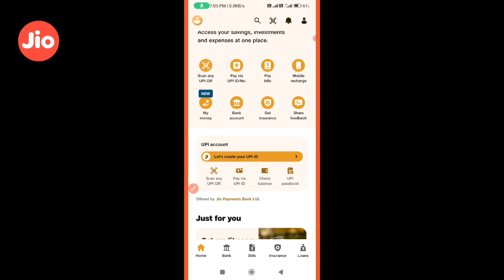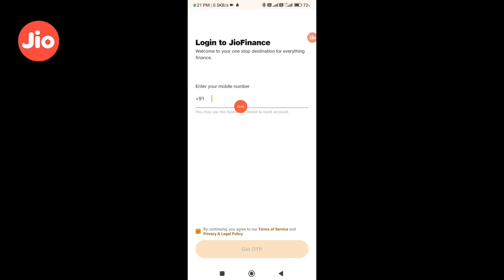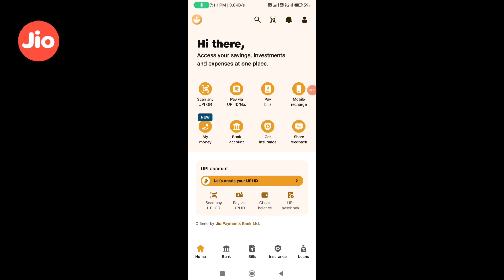Jio Finance Kaise Use kare | Jio Finance Account Kaise Banaye How to Use Jio Finance App 2024 Link